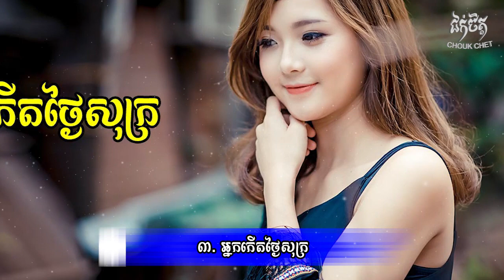បើអ្នកកើតចំថ្ងៃទាំង ៤ នេះមានវាសនាល្អសំណាងខ្លាំងនៅឆ្នាំ ២០២២ | feng shui 2022 | ជក់ចិត្ត-Chouk Chet